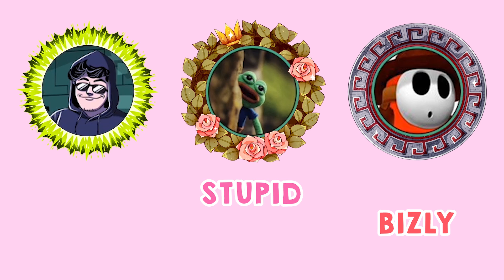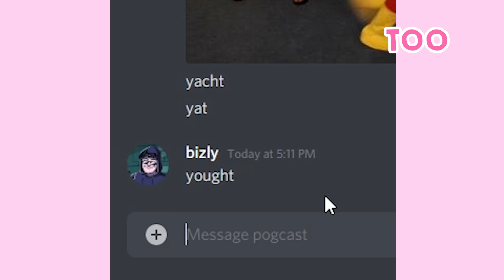PERFECTLY TIMED IMAGES